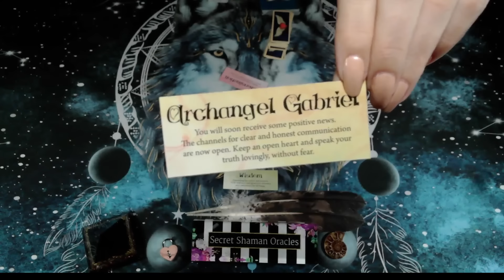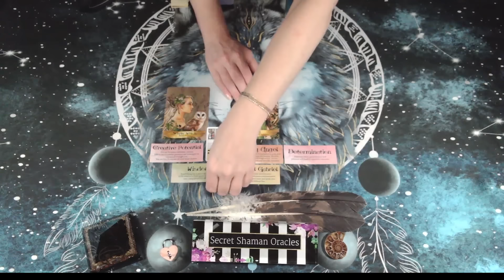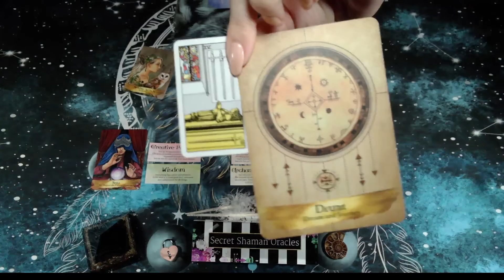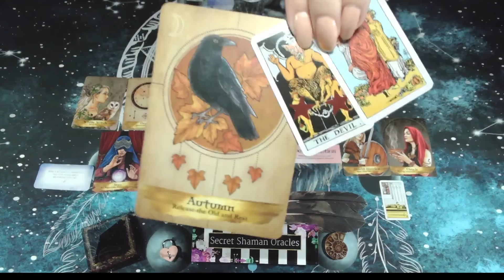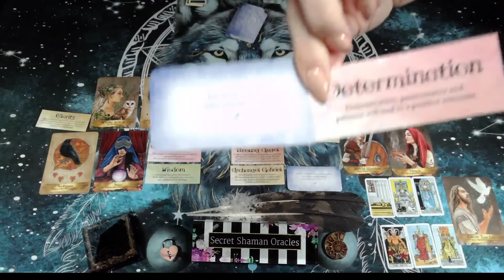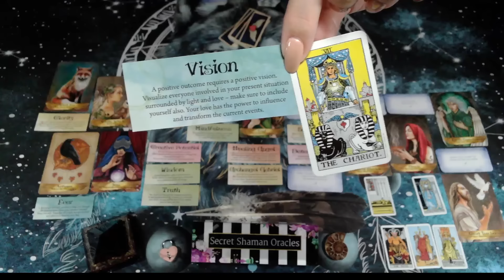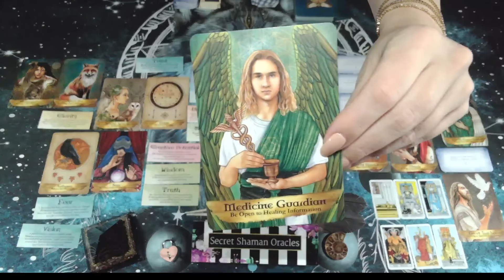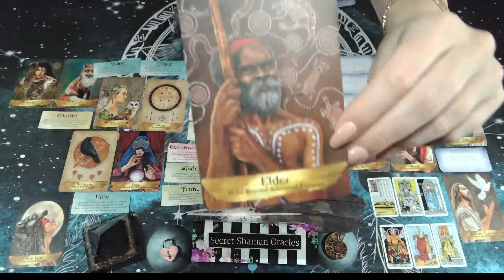Cancer- You've BUILT TOLERANCE UP & TEACHING OTHERS HOW TO RESPECT YOU, Cos The ANGELS Back YOU UP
⭐Check out Shorts, new ones coming soon!

SECRET SHAMAN ORACLES is NOT responsible for the actions, choices, or behavior one chooses upon listening to oracle messages. BE TRUE, BE RESPONSIBLE, & BE WISE.